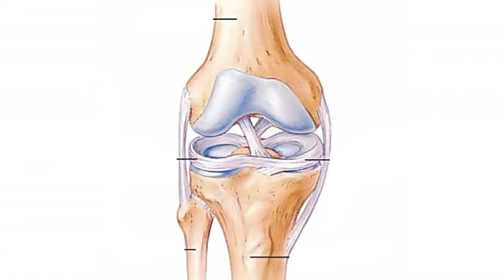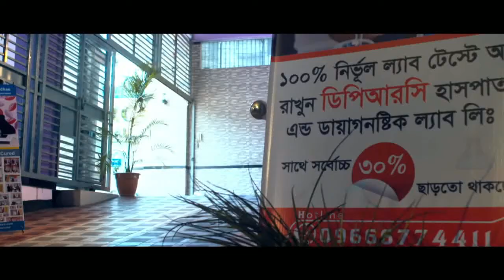হাঁটু ব্যথার সাধারণ কিছু কারণ জেনে নিন || Knee Pain || Treatment || Ankle Pain